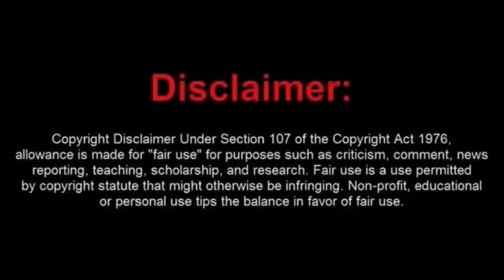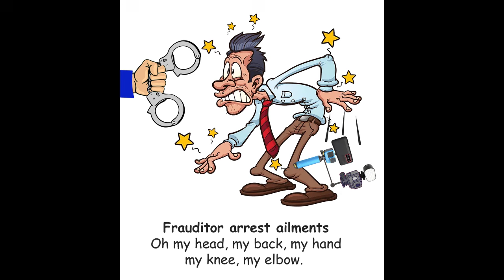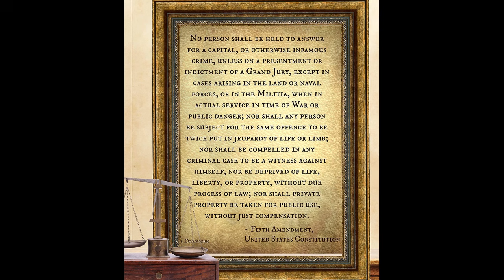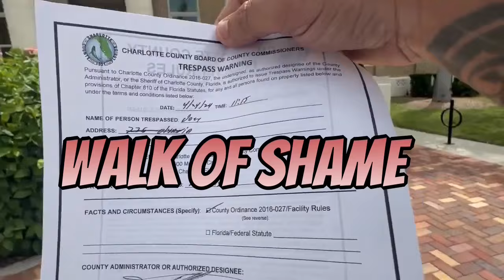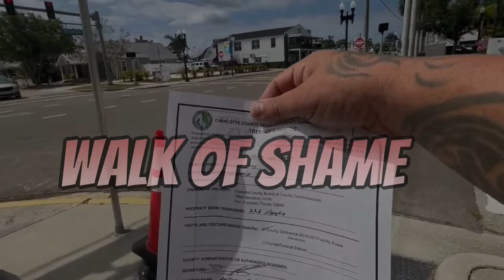Delusional Sovtard Thinks He Owns the Cops, But Gets Arrested